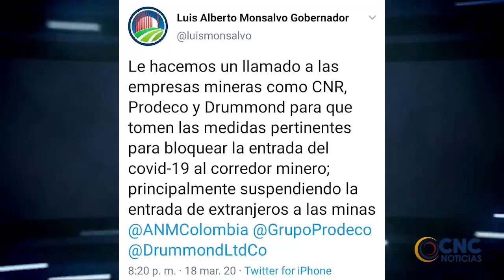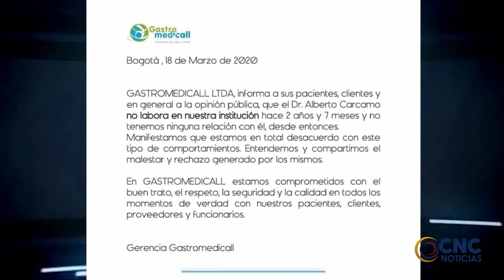FISCALÍA JUDICIALIZARÁ A COLOMBIANA PROCEDENTE DE USA QUE NO CUMPLIÓ CON AISLAMIENTO VOLUNTARIO